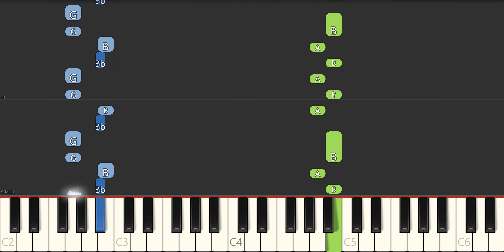Learn How To Play The Wiggles - Dorothy The Dinosaur With This Piano Tutorial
In this piano tutorial video, we'll be learning how to play the popular song from "The Wiggles Dorothy The Dinosaur" on the piano. Whether you're a beginner or an intermediate pianist, this tutorial will provide you with clear and concise instructions on how to play this fun and upbeat melody.

With easy-to-follow on-screen notation and helpful tips along the way, this tutorial is designed to help you master "The Wiggles Dorothy The Dinosaur" in no time. So grab your sheet music or follow along with the on-screen notes, and let's get started on playing this lively tune on the piano!